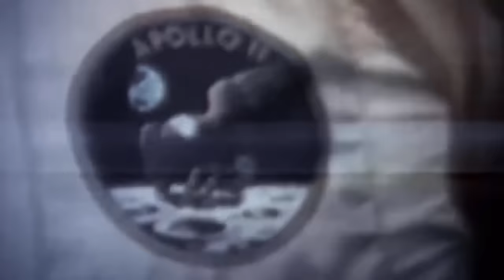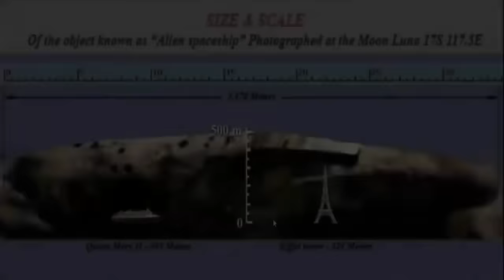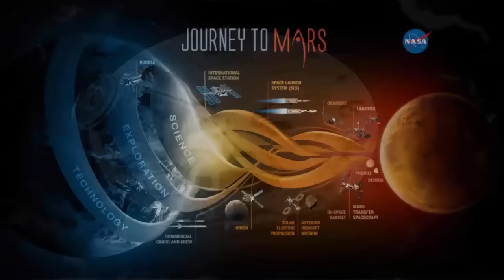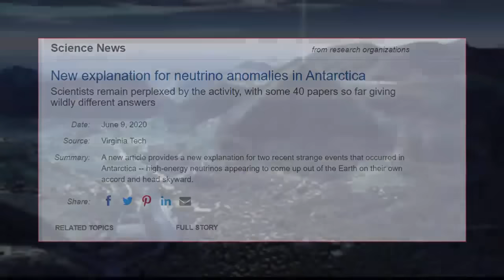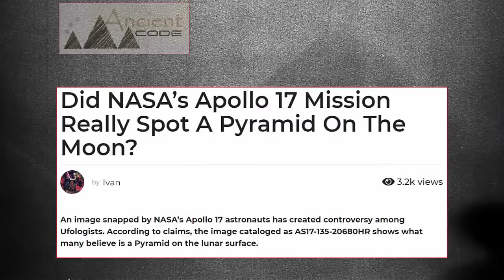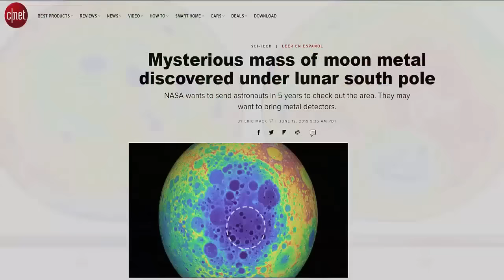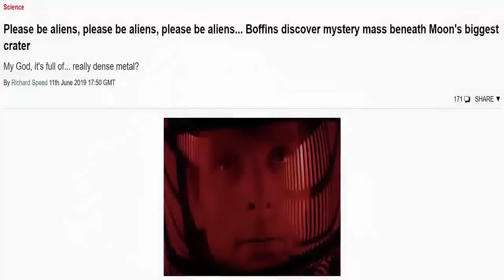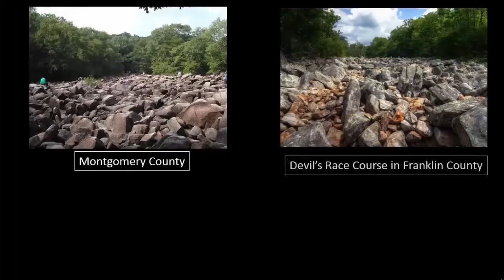Mind-Blowing Evidence: Anomaly In The Moon? 🤯